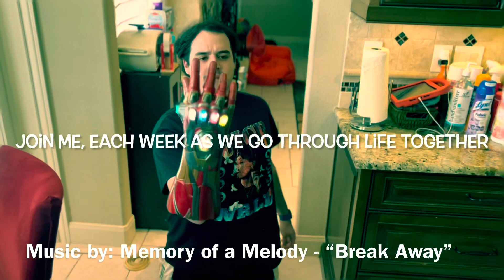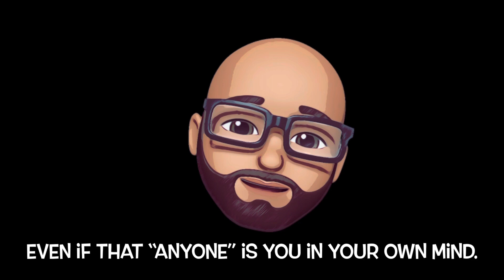Stop listening to your little B!+@# Voice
This weeks Tactic Tuesday reminds you that
You are Good enough, you are strong enough, you are smart enough, you are brave enough and you got this! Be the leader you know you are for yourself and your family! Don’t let anyone tell you any differently. Even if that "anyone" is you!